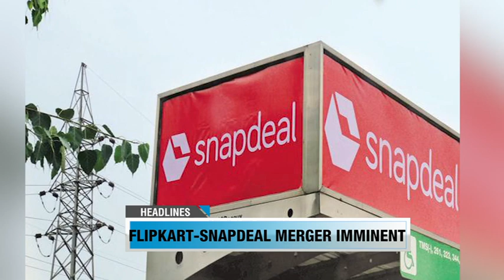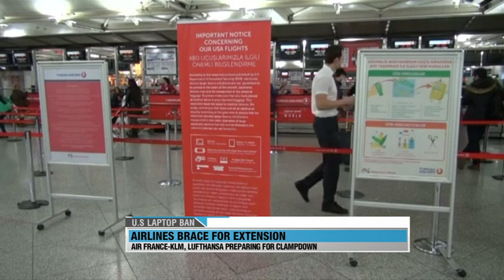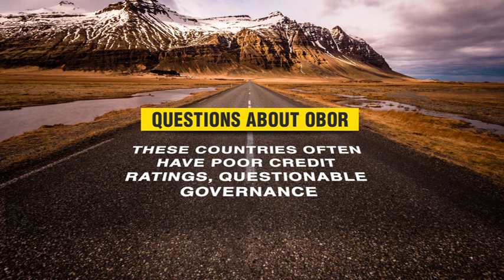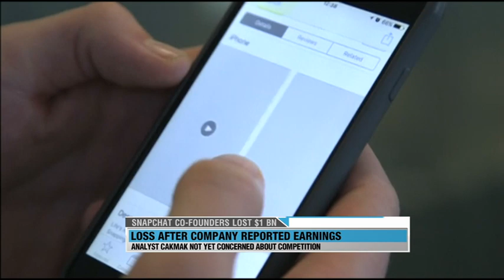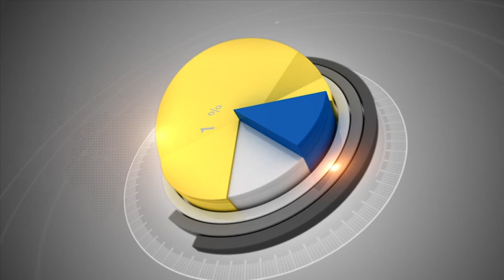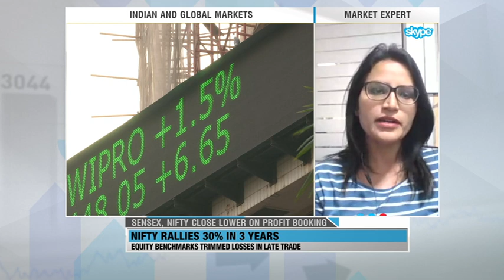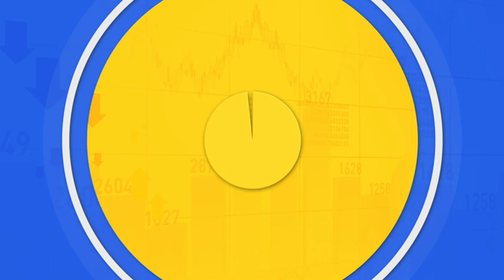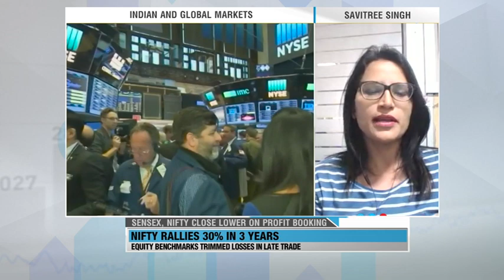Flipkart-Snapdeal merger imminent